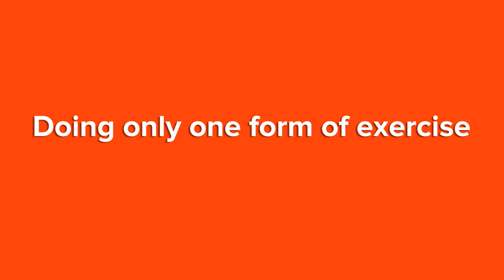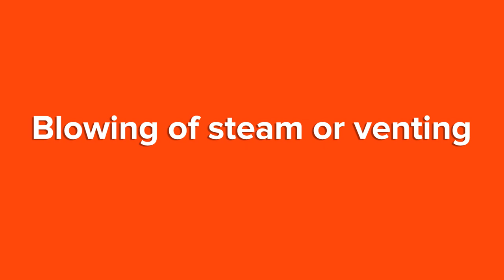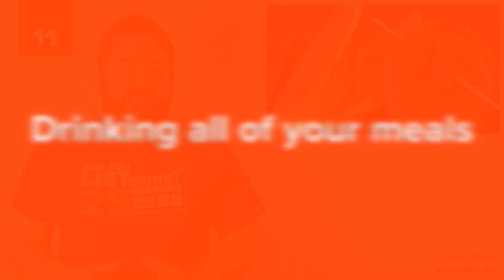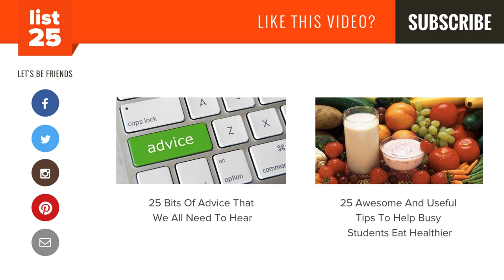25 HEALTHY HABITS That Aren’t As Healthy As You’ve Been Led To Believe (We Have Been Deceived!)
Are you following proper healthy habits? When it comes to drinking orange juice, or following the food pyramid, or committing to some sort of new diet, most of us would be quick to point out how healthy these things are, but of course, there is a sliding scale here. Some “healthy habits” are healthier than others. For example, juice is better than coke, but it's still worse than water. And that's what we're going to be talking about today. These are 25 Healthy Habits That Aren’t As Healthy As You've Been Led To Believe.

Following the food pyramid is not as healthy as you might think. There is a reason that it has been updated to MyPlate.

Doing only one form of exercise. Swim, bike, run, lift, climb. Cross training is the best thing for your body.

Packaged healthy foods: While better than candy bars, they don’t beat fresh, whole produce.

Avoiding microwaves: It doesn’t kill nutrients; it’s just that most microwaveable foods don’t come with a lot of nutrients to start with.

Cleansing: Eat right, exercise, and your body will take care of the toxins. Depriving yourself of nutrients does more harm than good.

Store bought smoothies: One Naked will provide you with half your daily sugar intake.

Meal replacement shakes: Nothing can replace a healthy, well-balanced diet.

Tans: No amount of tanning is healthy. Your body releases melanin in response to skin damage by UV radiation. So if you have a tan, your skin has been damaged.

Low calorie foods: Be careful with this health myth. Just because something is low calorie, doesn’t make it healthy. Styrofoam is low-calorie.

Blowing of steam or venting: Psychology tells us that venting your anger actually leads to more anger. Going for a walk is a much better health habit.

Be sure to watch the video to find out why these are not the best “healthy habits” out there:

Demanding aggressive treatment and testing from the doctor
Q-Tips
Taking supplements
Red wine and chocolate
Drinking all of your meals
Gluten free food
Salads
Juice
Fad diets
Vegan food
Vitamin water
Fat free food
Listening to nutritionists
Sanitizing everything
Brushing your teeth right after a meal or puking

25 Awesome And Useful Tips To Help Busy Students Eat Healthier
25 Healthy Habits That Aren’t As Healthy As You’ve Been Led To Believe | List25

Photo Credits:

24. Kyle Cassidy/wikimedia commons,
19. Dan Leveille/wikimedia commons,
18. onetwo1 via en.wikipedia,
6. nuagecafe/wikipedia commons,
5. Coca-Cola Enterprises via mynewsdesk.com via wikipedia commons,